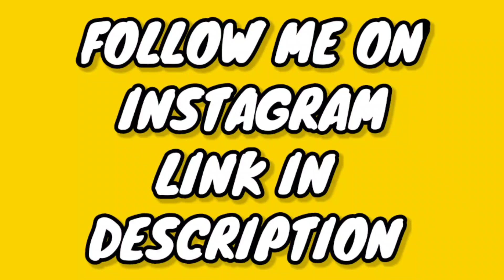Me VS Danger Bunny in mini militia| Supreme Commander only| Mini militia gameplay| op gameplay| da2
mini militia
mini military
minimilitia
mini militia mod menu
mini militia best gameplay
supreme commander only
pros only
mini militia
funny gameplay
mini militia
battle king da2
gamanzo king
mini militia live
battle master
mini militia hack
minimilitia
da2
mini militarymini militia live stream nowmini militia gamemini militia gameplay
militiamini militia battle passmini militia video
mini militia crate openingmini militia pro player
mili militarymini militia hack mod download link
mini militamini militia 1#minimilitia
mini militia hackergamanzo king mini militiamini militiablattle mastermini militia 2mini militia live stream
all in channel battle master mini militiamastaru gaming telugu gta 5mini militia supreme commanderbattle king
mini militia all ranksmini militia classic
techno gamerztechno gamerz mini militiaall in channel mini militia
how to hack mini militiamini military hackermini militia gamanzo king
mini militia malayalammini militia rankmini militia team match
mini miltiamini. militia
all because of you
gamanzO addamili militia
military game